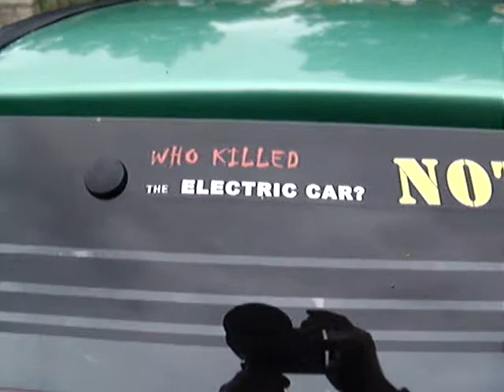Who Killed the ElectricCar? Sept. 2010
The same Monopoly that killed the original Yellow Cars in Los Angeles, CA USA.
Yellow Cars were the public transportation electric trolley cars around LA up to the early 1960's & last color was green.  There were also electric P&E Red RailCars that ran to San Pedro & outlying areas like Inland Empire.

Reva, Sweet Pea electric vehicle in San Dimas, CA USA

100808ceWed17:30PDST.  OutBack Trek